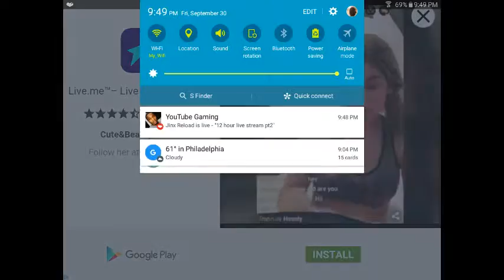4×4 off-road rally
Follow me up on Gmail
Follow me up on Google +
Follow me up on kiki my name is ryutank